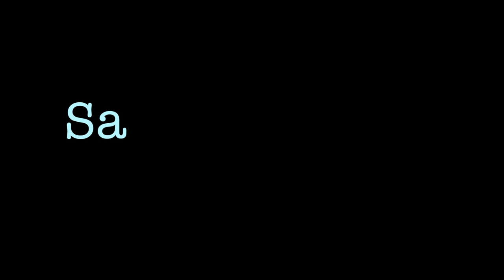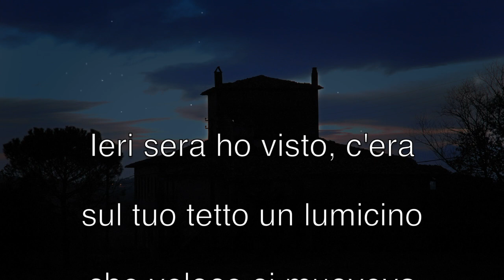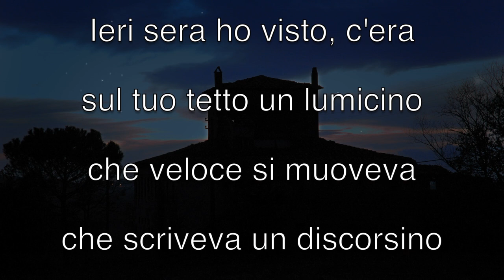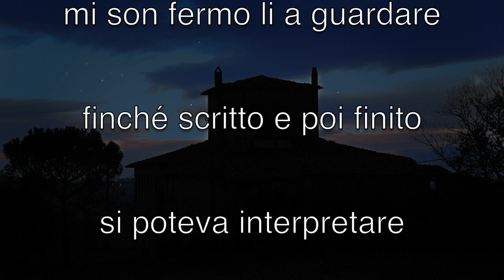San Valentino song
Composizione dedicata alle coppie che si vogliono bene